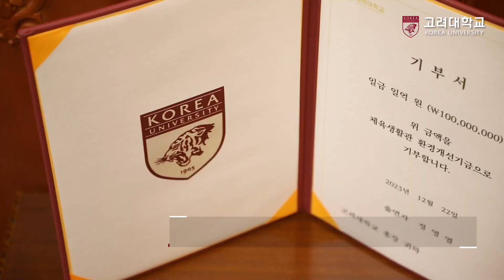[고려대학교 Korea University] 정영열 교수 체육생활관 환경개선기금 기부식